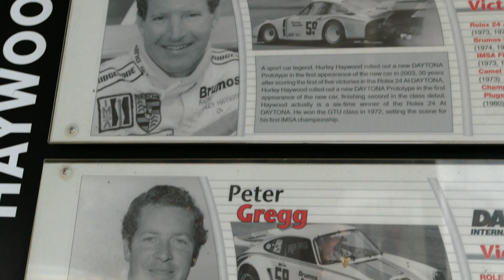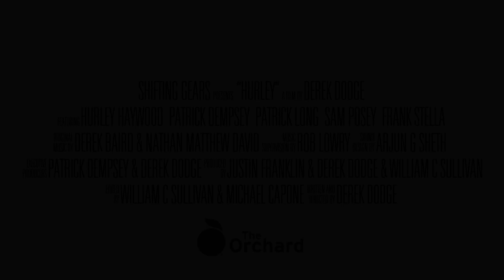Hurley (2019) | Official Trailer HD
In the 1970’s, Hurley Haywood was the dominant force in motor racing, but his personal life remained a mystery. Hurley chronicles a remarkable life, revealing a greater insight into the tightrope walk between career and personal life.

DIRECTED BY Derek Dodge
FEATURING Hurley Haywood, Patrick Dempsey

ON DIGITAL AND ON DEMAND MARCH 26, 2019

1091